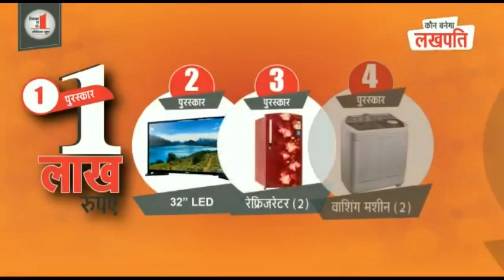स्वारघाट में हाई कोर्ट के आदेशों की हो रही पालना, लोग एनएच किनारे से खुद हटा रहे अवैध कब्जे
HimachalNews: स्वारघाट में हाई कोर्ट के आदेशों की हो रही पालना, लोग एनएच किनारे से खुद हटा रहे अवैध कब्जे
divyahimachaltv
dhtv,tvnews
local news
divyahimachalgoodmorning
khabre ftafat
divyahimachalgoodafternoon